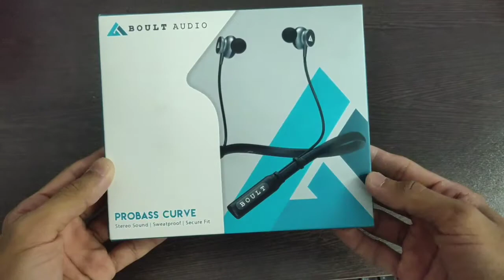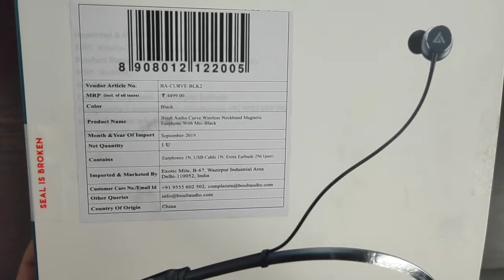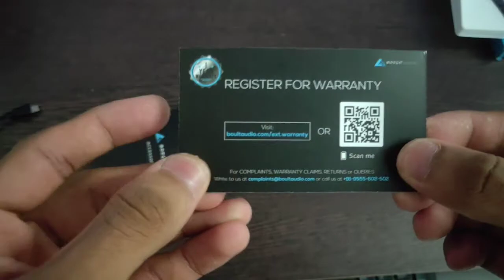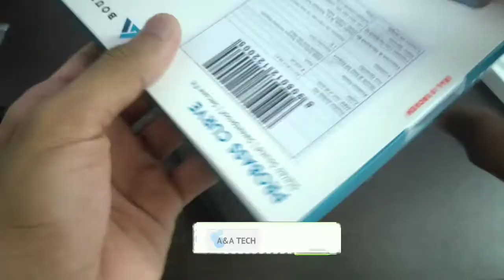Boult Audio Curve Neckband Bluetooth Earphones Review in Malayalam |Best Neckband Under ₹1500 ?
UPI ID : thewanderlust@paytm